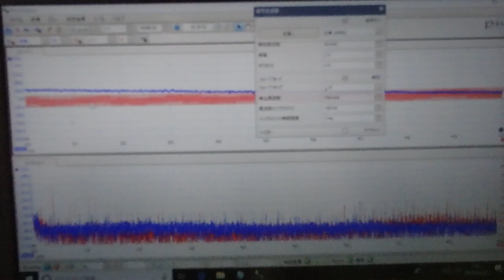表面弾性波の新しい評価方法（超音波技術） ultrasonic-labo